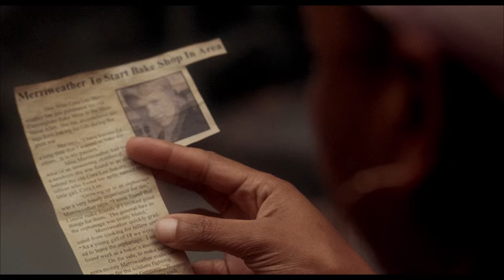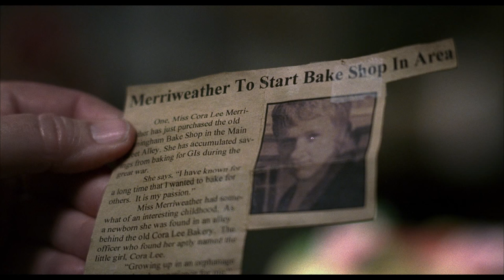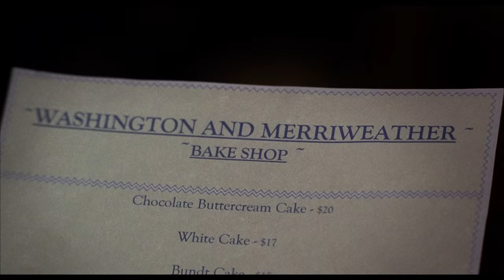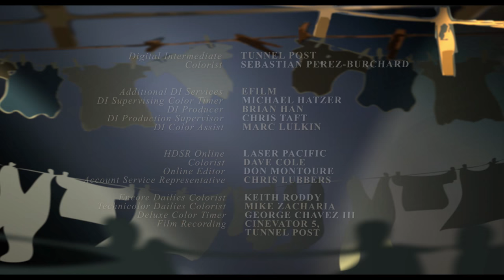The Bake Shop Ghost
Receiving both jury and audience awards at festivals world wide, this delightful short film based on Jacqueline K Ogburn's award winning children's book, takes place in a haunted bake shop, where a determined young woman (Oscar Nominated Marianne Jean-Baptiste) struggles to find the perfect recipe to satisfy a hungry spirit (Emmy Winner Kathryn Joosten).  Director/Producer Lorette Bayle, Co-Producers Nic Emiliani and Brian Udovich, Associate Producers Frank Galvin and Bryan Pitcher.  Line Producer Dan Hooker, Screenplay by Robert Gibbons, Director of Photography Alice Brooks, Editor Shilpa Sahi, Music Russ Howard III, Costume Designer Darragh Marmorstein, Casting Director Patrick Baca, C.S.A., Key Makeup Artist Kurumi Uchino, Production Designer Chris Tornow,.  Actors include; Kathryn Joosten, Marianne Jean-Baptiste, William Schallert, Charles C. Stevenson, JR., Madonna Camille Connors, Simone Gad, Tom Fitzpatrick, Victoria Jackson, Martha Hunter, Nic D'Avirro, UPM Dwjuan Fox, 1st AD Jen McGowan, 2nd AD Nicole Kunz,